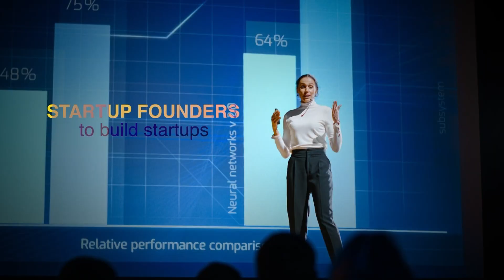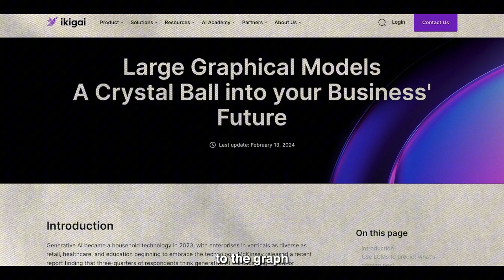Why AI-First Transformation Is the Biggest Opportunity Now | Ashu Garg | Ctrl Alt Podcast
"We are still early in the AI era, and the future is not a linear extension of the past." — Ashu Garg on Ctrl Alt Podcast with Vida Patil.

Ashu shares deep insights on AI startup opportunities, including graph-based models and compound AI systems from Berkeley's Blair Lab.
He reveals why an AI-first transformation is critical for incumbents to survive the next 5-7 years or face disruption.

Who should watch:

➡️ Seed to growth-stage AI startup founders in Silicon Valley

➡️ Bay Area VCs and angels scouting cutting-edge AI companies in Menlo Park

➡️ Product leaders, engineers, and tech executives driving AI adoption in top-tier firms

Whether you're a startup founder seeking guidance, an aspiring VC eager to learn, or fascinated by the world of technology and innovation, this episode offers a wealth of knowledge and inspiration from a true industry trailblazer.

Don't miss this incredible interview! And if you found this interview valuable, please give it a big THUMBS UP!